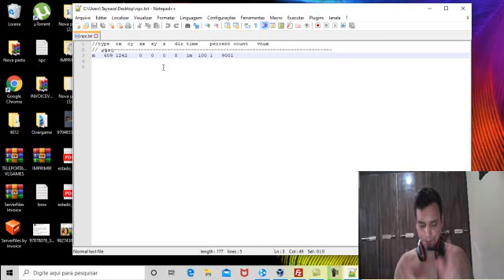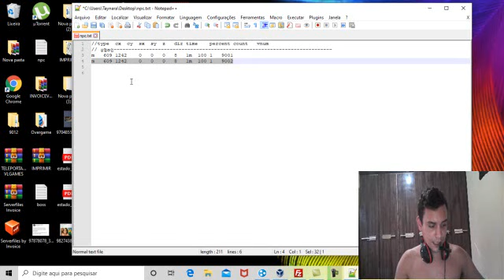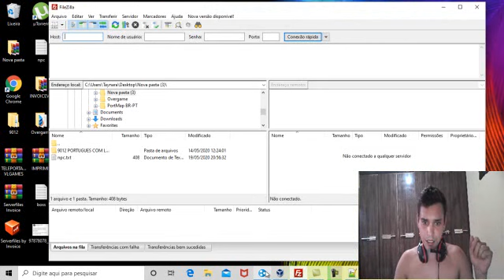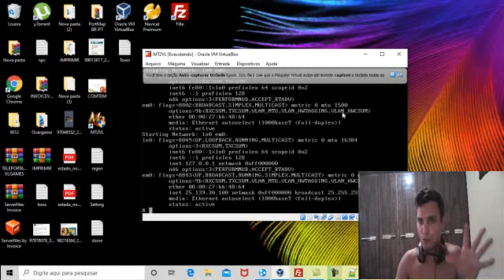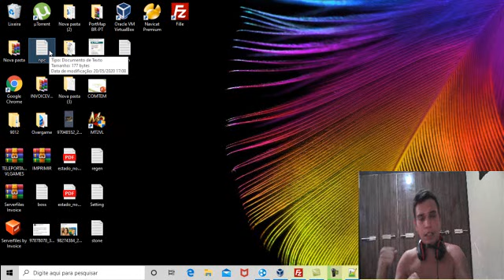EDITANDO A ILHA PARTE 1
VLGAMES PRODUZIDO POR [ADM]GRANMASTER